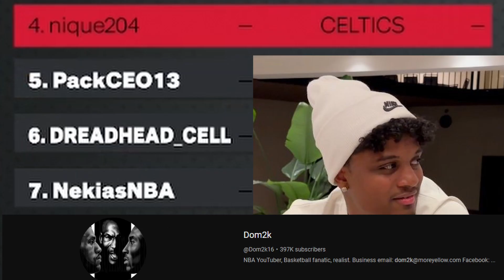I Started an Online League with NBA Players (FT. Paul George, Tyrese Haliburton & More)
NBA2K24